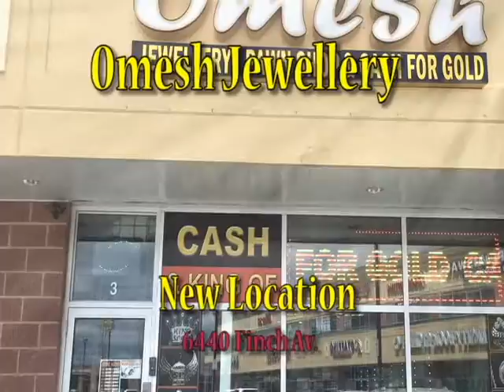Rudraaya Sep 5 2015